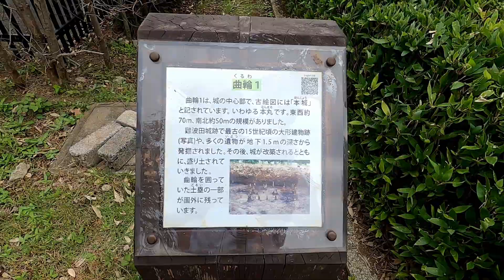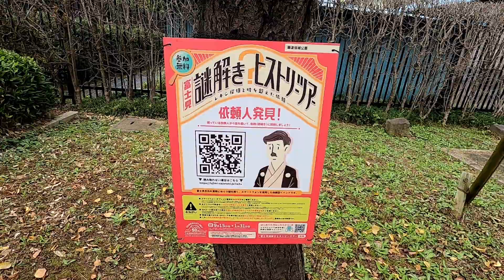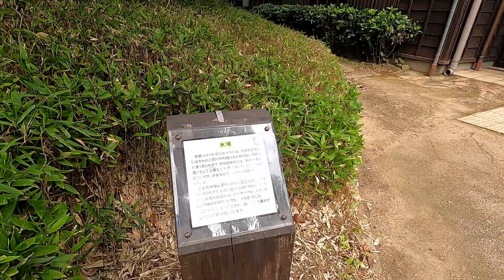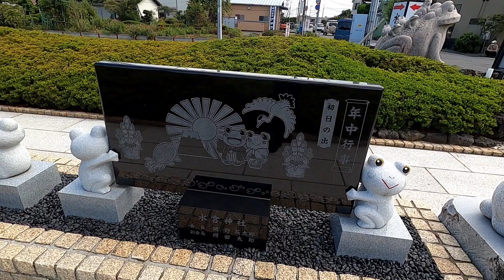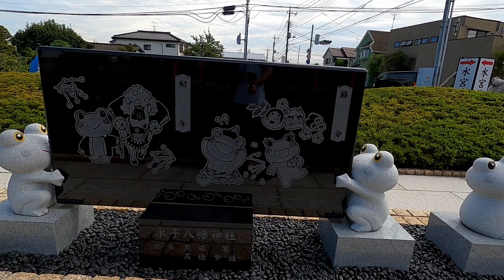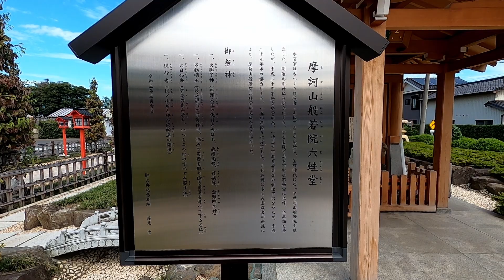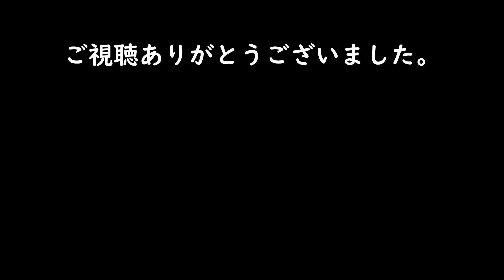【難波田城公園／水宮神社】城跡と古民家を見に行くサイクリング／そして不思議な神社に遭遇した #23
仕事や子供のイベントなどなど・・・いろいろなことがあって動画編集する気力がなかった・・・。

今回は埼玉県富士見市なある「難波田城公園」に行ってきました。

子供が遊べる遊具などはありませんが、大人がゆっくりできる場所じゃないかと思います。

その帰り道で変わった神社を見つけたので参拝しました。
さてどんな神社でしょうか。

「ゆるキャン△聖地巡礼」シリーズ、沢山の方々にご視聴いただきありがとうございます。

【自己紹介】
どうも、BUNTAです。
ビンボーサラリーマンが、自転車で出かける気まぐれチャンネルです。
気になった場所に行ったり、買ったものをどうにかする動画です。
「暇だ・・・」
「空いた時間をどうしようか・・・」
「子供と出かけたいけど、どこに行けば・・」
そんな時の参考にしていただければと思います。

紹介した場所に行ってみようと思っていただけたら「Good」ボタンを押していただければ、今後の参考にさせていただきます。

また、いろいろな物を買った(もらった)時も紹介動画をアップしていきます。
「買ってみる」「持ってる」などは「Good」ボタンで共有していただけると、うれしいです。